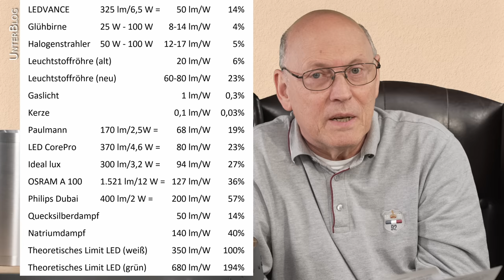Skandal um LED-Licht - Dubai LED - Energieeffizienzklasse A oder F?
Mein Buch Allgemeinbildung
KORREKTUR: Die Dubai LEDs gibt es jetzt auch bei uns unter der Bezeichnung: Ultraeffizent.
LEDs sind die Leuchtmittel der Zukunft. Im Museumsland Deutschland brennt jedoch noch viel zu oft Gaslicht in den Straßen. Ich stelle die die verschiedenen Leuchtmittel mit ihren Wirkungsgraden (Lumen/Watt) vor und gebe Beispiele aus meinem Haus.